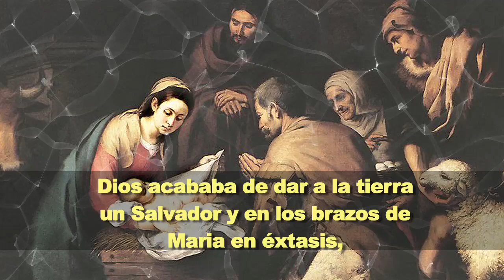ORACIÓN AL NACIMIENTO DE JESÚS